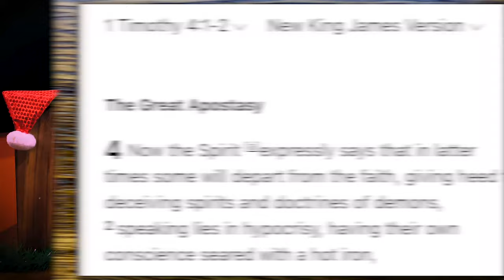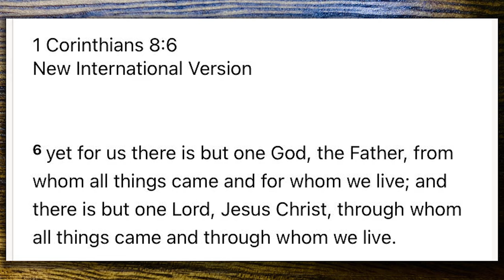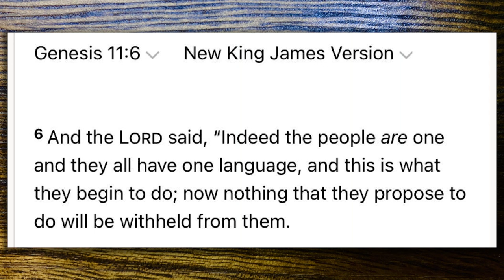Bible Talks #23 | ft. Rev. Walter Mwambazi | The Pre-Adamic World part2 | Last show /2023 | AmazingM